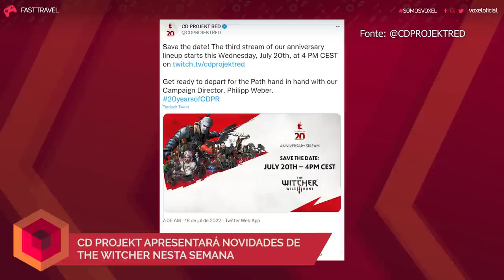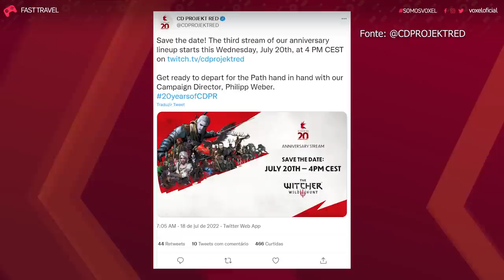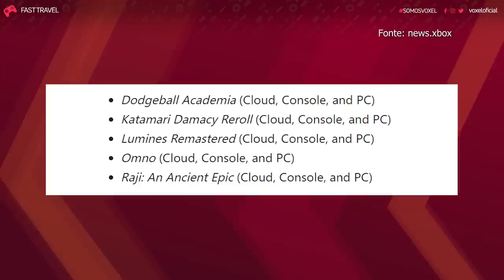APRESENTAÇÃO DE THE WITCHER 3 / NOVIDADES DO GAMEPASS / COMPRA DA ACTIVISION - FAST TRAVEL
Fala galera! Estamos de volta com o Fast Travel diário com as principais notícias que rolaram no mundo dos games de segunda a quinta. Nas sextas-feiras, temos o Papo da Redação, nosso super bate-papo opinativo com a galera do VOXEL.

00:00 - Abertura
00:31 - CD PROJEKT APRESENTARÁ NOVIDADES DE THE WITCHER NESTA SEMANA
01:33 - O QUE ENTRA E O QUE SAI NO GAMEPASS NA SEGUNDA METADE DE JULHO
02:51 - AQUISIÇÃO DA ACTIVISION PELA MICROSOFT PODE SER APROVADO PELA FTC EM AGOSTO

CRÉDITOS
Apresentação: Ruan Segretti
Edição: Rafael Nogoceke
Arte da thumbnail: Ruan Segretti